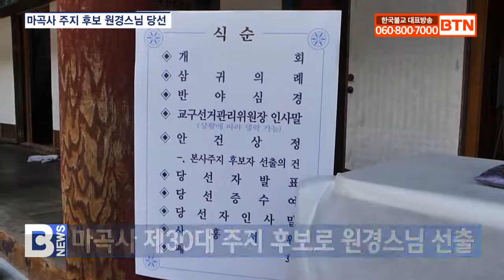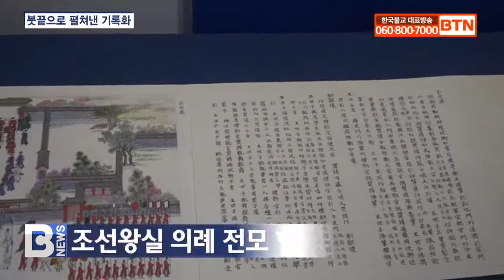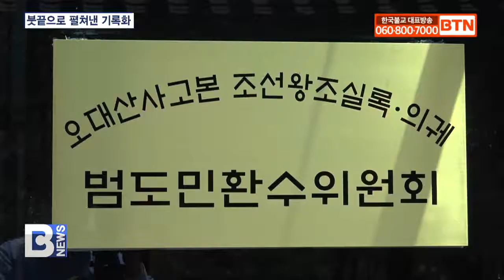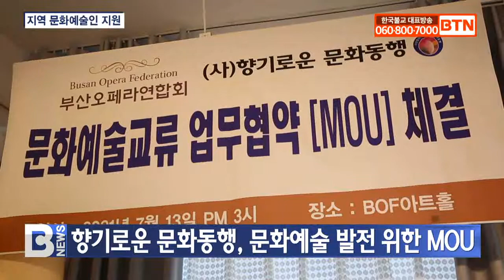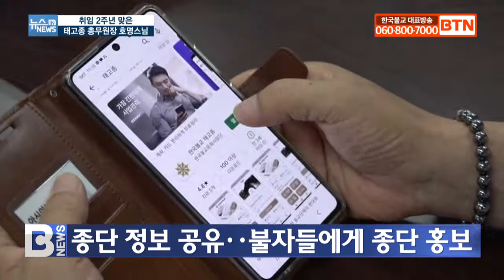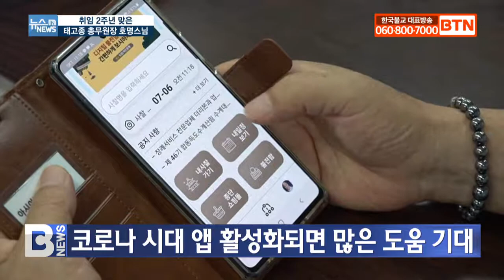[BTN뉴스] 2021년 07월 16일 전체뉴스